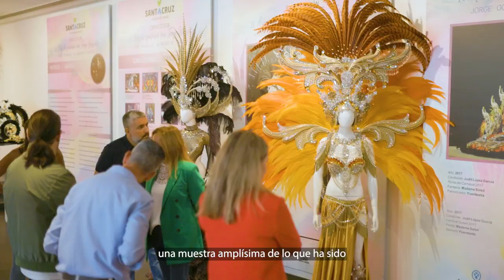La Casa del Carnaval de Santa Cruz acoge dos nuevas exposiciones temporales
La Casa de Carnaval de Santa Cruz acoge dos nuevas exposiciones temporales que podrán visitarse hasta el próximo 31 de marzo de 2024.

De esta manera, la Sala Suspi alberga la exposición temporal titulada “10 años de Fantasías con Jorge González”, realizada por el diseñador Jorge González y en la que muestra su paso por el Carnaval de Santa Cruz durante los últimos 10 años presentando candidatas a Reinas, y donde se podrán ver todos los diseños de sus candidatas a reinas adultas e infantiles. Esta exposición incluye los tres trajes de sus Reinas Adultas, de 2015, 2017 y 2018, así como algunos premios y publicaciones de periódicos con fotografías de sus Reinas proclamadas.

Asimismo, la Sala Polivalente de la Casa del Carnaval acoge la muestra denominada “Barbie se viste de Reina del Carnaval” y que ha sido realizada por el diseñador del Carnaval de Santa Cruz, Frank Romero. Se trata de 21 barbies caracterizadas con los trajes de Reinas del Carnaval, que pretende mostrar un recorrido a través de los diferentes emplazamientos de la Gala desde 1935 y en el que se muestra la evolución estética y artística de este certamen.